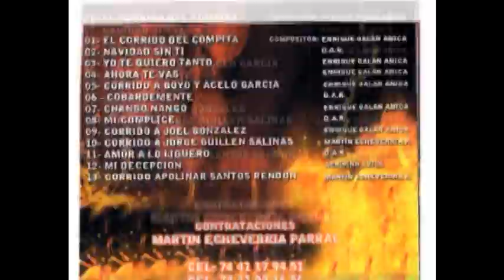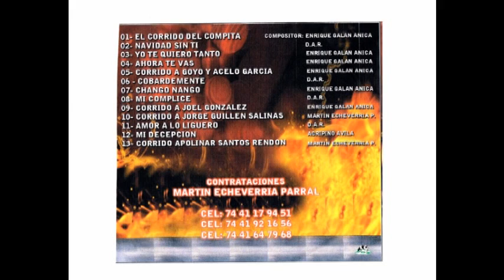ZENZONTLE MUSICAL (de Enrique Galan) "CORRIDO A GOYO Y ACELO GARCIA" 2014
ZENZONTLE MUSICAL  (de Enrique Galan)

"CORRIDO A GOYO Y ACELO GARCIA"

produccion 2014